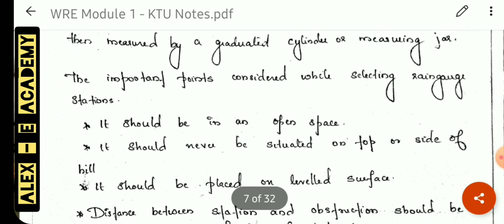CE 309 - WRE | Solved University Questions | Module 1 , Part 3 | KTU - S5 Civil Engineering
CE 309 - WRE

 | Solved University Questions |

| KTU - S5 Civil Engineering |